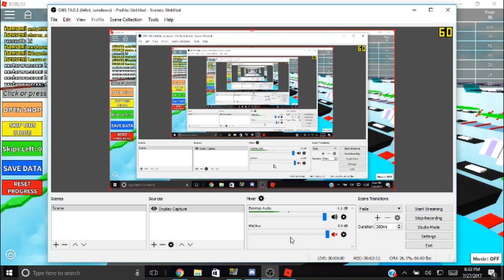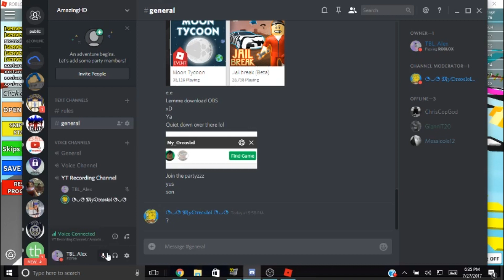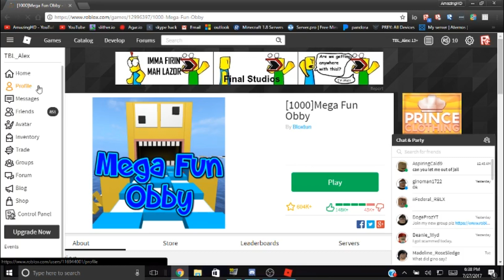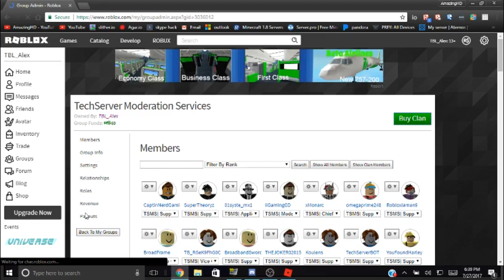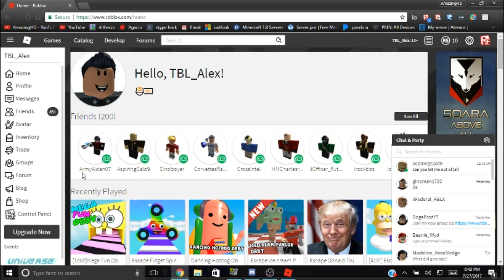ROBLOX Mega Fun Obby! Joined by a friend!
Also!